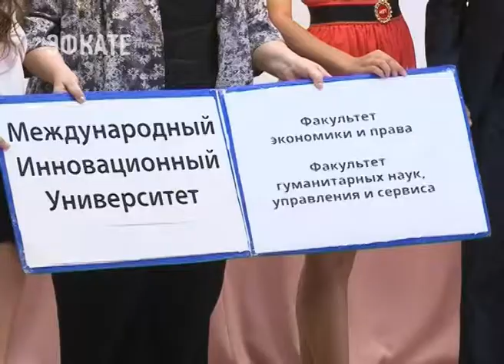День знаний отметили в Международном инновационном университете. Новости Эфкате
1 сентября праздник не только у школьников, но и студентов. Сегодня в Международном инновационном университете отметили День Знаний. Праздник получился интересным и запоминающимся.

С любовью к первокурсникам и с пожеланиями знаний, всех студентов на входе в Международный инновационный университет встречали Кот учёный и Пламенное сердце. Сделать с ними памятную фотографию, пожалуй, хотел каждый. Ведь не каждый ВУЗ так тепло принимает своих студентов. И это далеко не единственное отличие МИУ от других университетов.

Сочи. Новости.
Телеканал Эфкате.